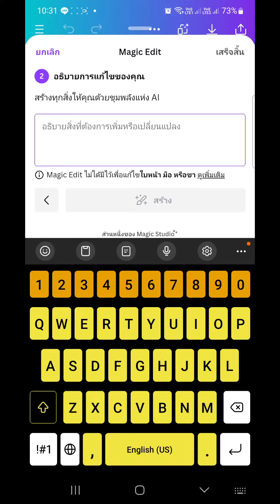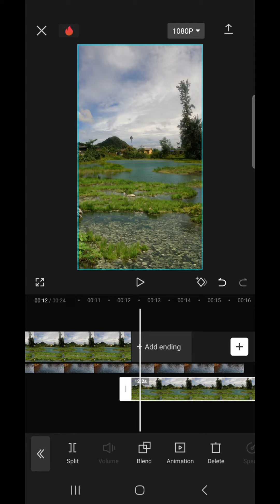เปลียนภาพถ่ายให้เป็นภ่พเคลื่อนไหว